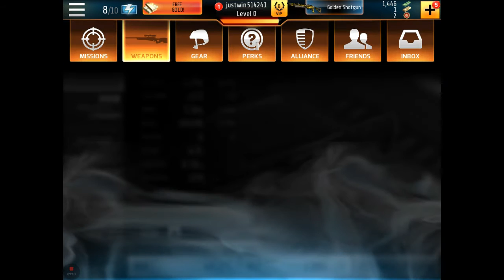Kill shot bravo